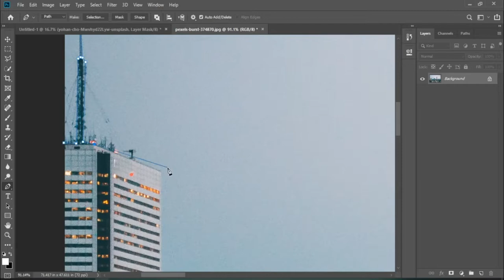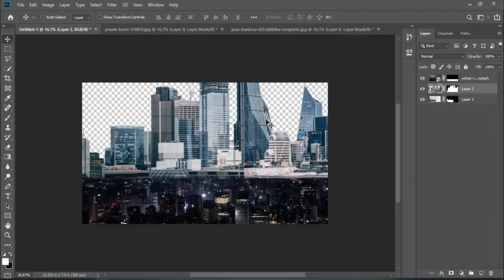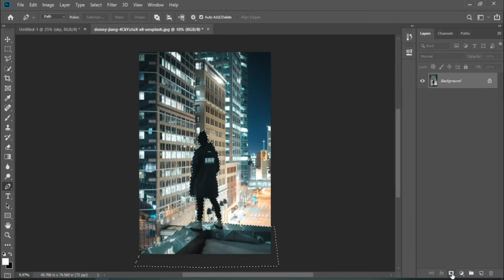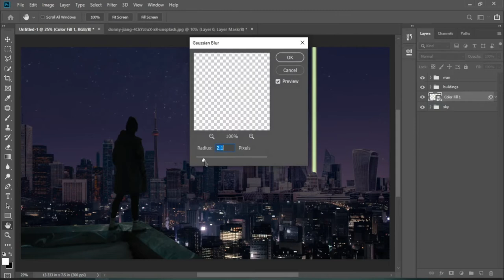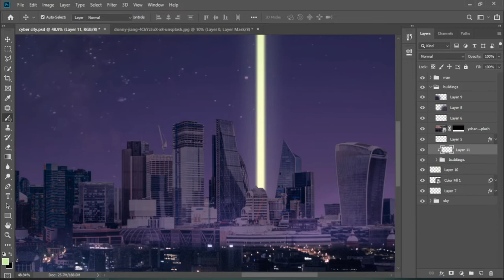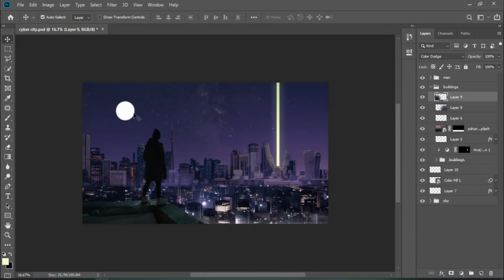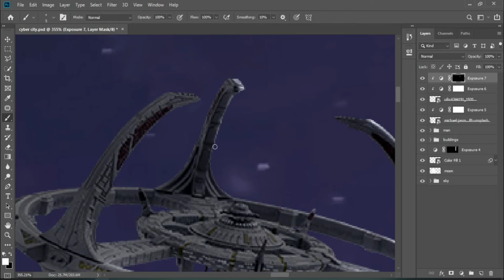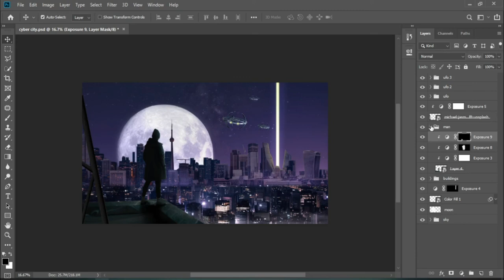Creating Cyber City | Photoshop - Speed Art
Hello everyone, this is my first ever speed art on YouTube. In this video, I created a Futuristic - Cyber City. Hope you will like it. Thanks.